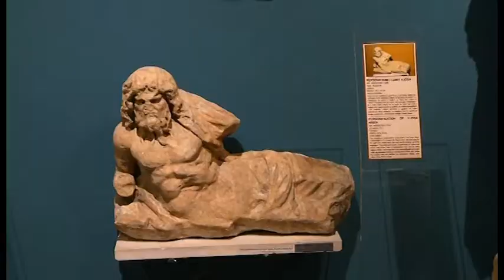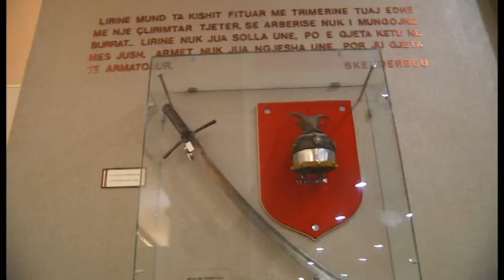Tangram, Evi Minga, Nr 1 - Shqipëria më e mirë kur të vlerësojme simbolet tona kombëtare